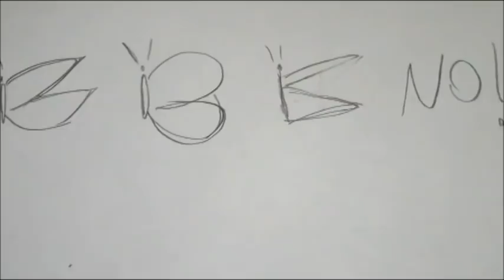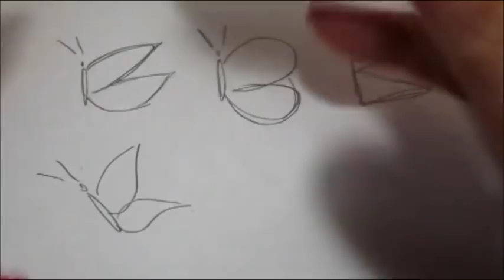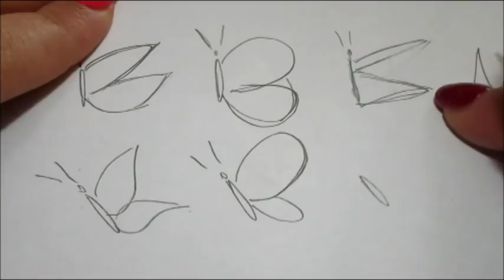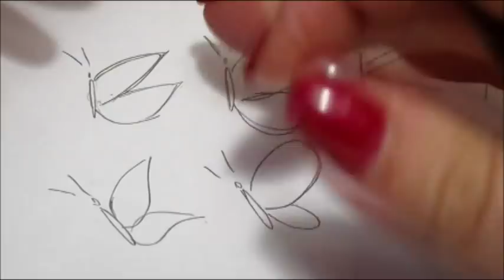Impariamo a disegnare le farfalle! - 5 Semplici regole!